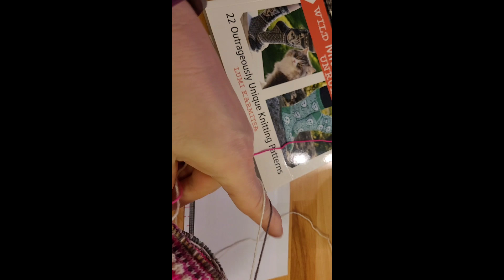Ladderback Technik einfach erklärt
In diesem Video erkläre ich anhand der Katzensocken, wie man sich einen Ladderback konstruiert, einzeichnet und dann strickt.
Die Anleitung zu den Socken sind in dem Buch
Wilde Handschuhe, Freche Socken enthalten.*